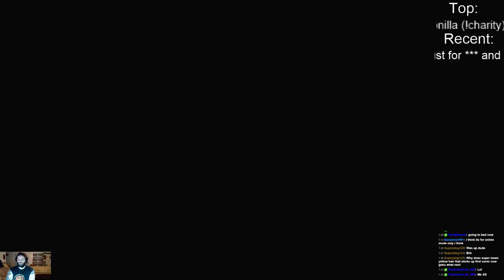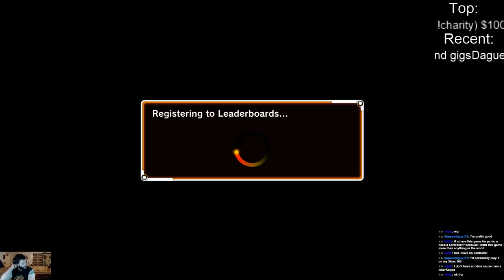*Short Stream* [ GIVEAWAYS] Time Patrol fighting who's with me!? !~250 Follows Goal~! - 2 / 3